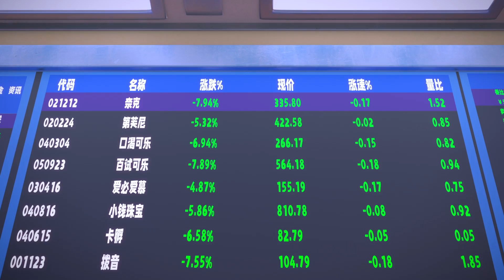《大富翁11》動畫小劇場：《開心大富翁》第四集 —《炒股秘笈》| Richman 11 - Happy Short Film [Tips of Speculation on Stocks]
《大富翁11》唯有經典，再創經典!大富翁回來啦!
單次最多四人連機，可以任意選擇地圖、角色、組隊方式，三五好友一起來場明爭暗鬥的財力角逐賽吧!
Switch & Steam 10/20同步上市!!